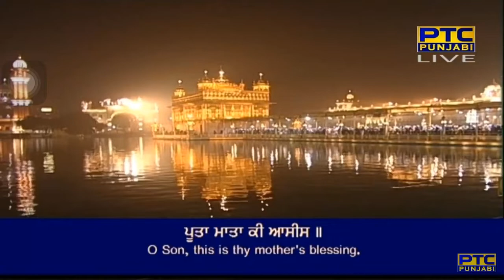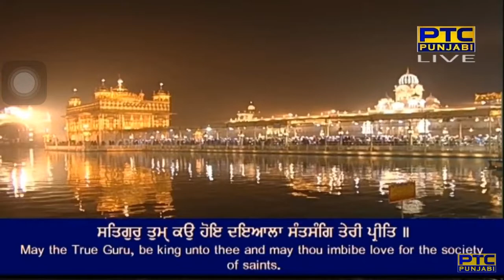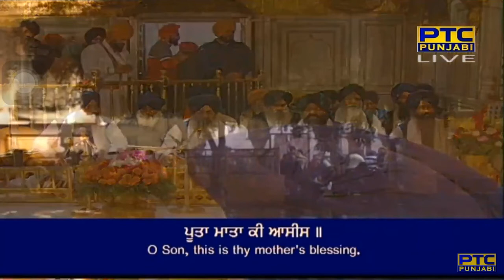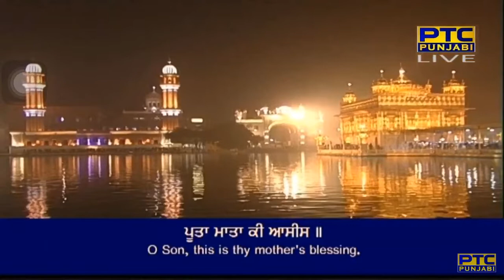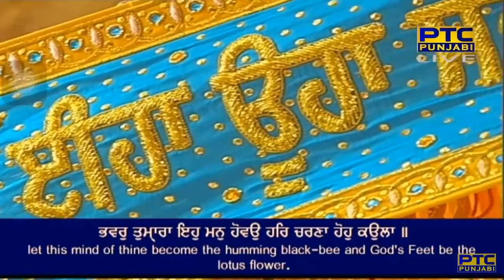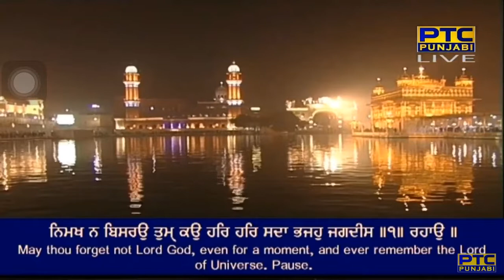Poota Mata Ki Aasees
Raag Gujri - Guru Arjan Dev Ji - Sri Guru Granth Sahib Ji - Ang 496
goojaree mahalaa panjavaa ||

jis simarat sabh kilavikh naaseh pitaree hoi udhaaro ||
so har har tum(h) sadh hee jaapahu jaa kaa a(n)t na paaro ||1||
nimakh na bisarau tum(h) kau har har sadhaa bhajahu jagadhees ||1|| rahaau ||
satigur tum(h) kau hoi dhiaalaa sa(n)tasa(n)g teree preet ||
kaapaR pat paramesar raakhee bhojan keeratan neet ||2||
a(n)mrit peevahu sadhaa chir jeevahu har simarat anadh ana(n)taa ||
ra(n)g tamaasaa pooran aasaa kabeh na biaapai chi(n)taa ||3||
bhavar tum(h)aaraa ih man hovau har charanaa hoh kaulaa ||
naanak dhaas un sa(n)g lapaTaio jiau boo(n)dheh chaatirak maulaa ||4||3||4||